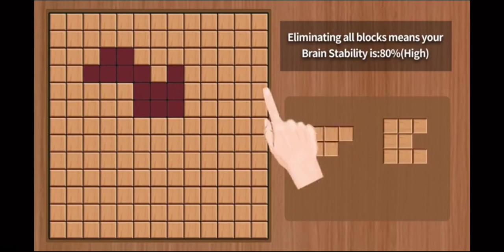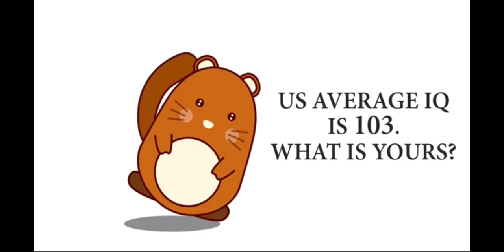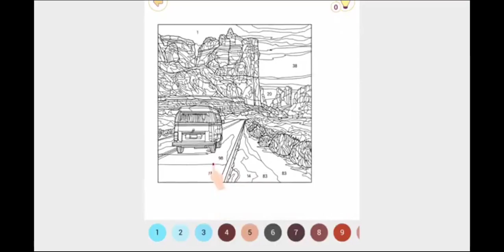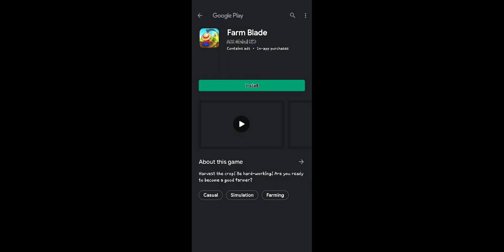stickman archery master